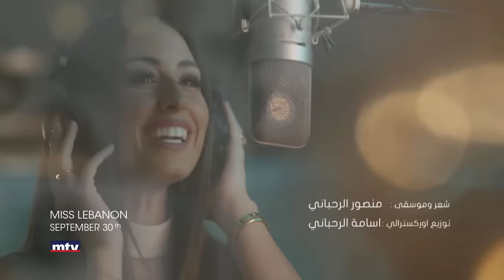Hiba Tawaji - Lel Sabiyeh Al Malaki [Music Video] (2018) / هبه طوجي - للصبية الملكة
Lyrics & Music by Mansour Rahbani
Orchestrated by Oussama Rahbani